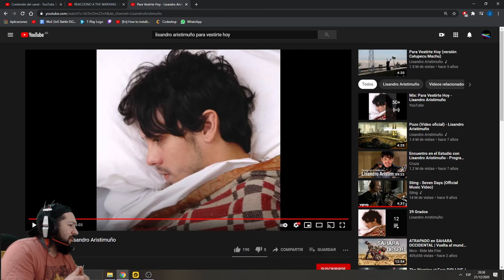REACCIONO A LISANDRO ARISTIMUÑO - Para vestirte hoy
Mi nombre es Juani y voy a estar video reaccionando a todo tipo de bandas y estilos! si te gusto el video deja un like. Si queres recomendarme alguna banda, tema para reaccionar es bienvenid@, Muchas Gracias!!!